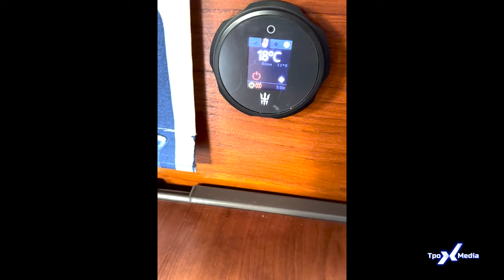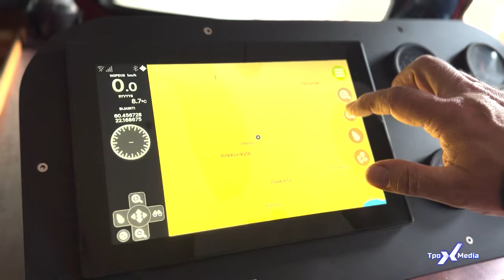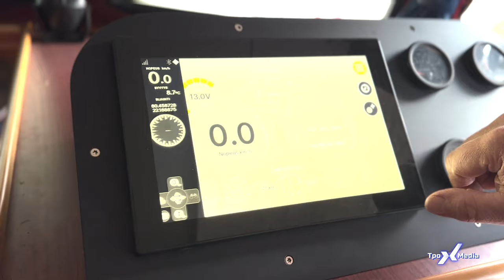I saved boat and rebuilt this crazy 5 year work result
hastag